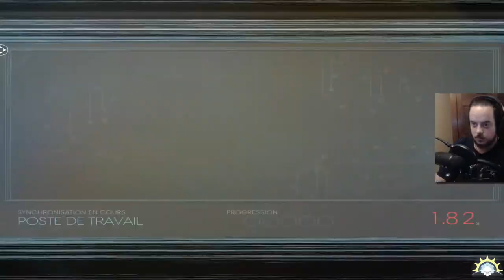[Let's Play] PREY - Ep. 19 : On progresse vraiment! ENFIN! [FR]